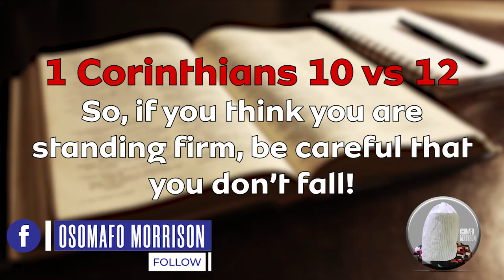PARTED BRANCH (PART 2)